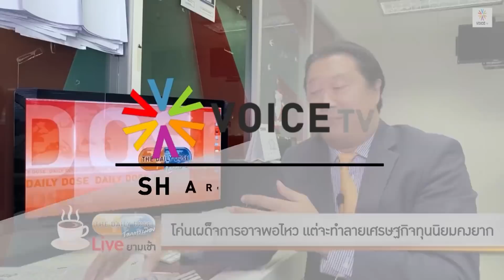TheDailyDose Live! ยามเช้า - โค่นเผด็จการอาจพอไหว แต่จะทำลายเศรษฐกิจทุนนิยมคงยาก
รายการ TheDailyDose Live! ยามเช้า ประจำวันที่ 8 ธันวาคม 2563